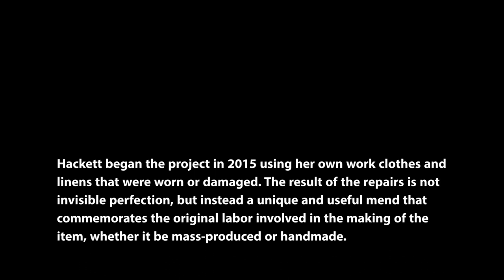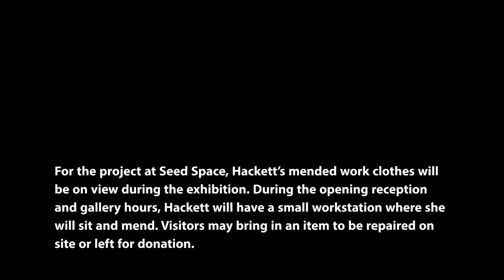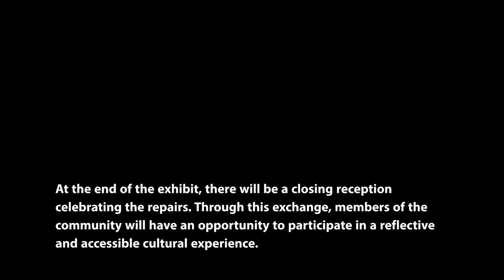The Repair Project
May 6-June7, 2016. Seedspace, Nashville Tennessee.
The Repair Project (And Other Affairs of Just Plain Living) is a conceptual piece/socially engaged artwork in which Hackett mends items in need of repair as a starting point for a discussion about labor, use-value, and exchange. Hackett began the project in 2015 using her own items of clothing and linens that were worn or damaged. The result of the repairs is not invisible perfection, but instead, a unique and useful mend that commemorates the original labor involved in the making of the item, whether it be mass-produced or handmade. By presenting the repair as a valuable action through her labor as an artist, Hackett hopes to encourage others in similar activities to counterbalance overconsumption. For the project at Seed Space, Hackett's mended work clothes will be on view during the exhibition. During the opening reception and gallery hours, Hackett will have a small workstation where she will sit and mend. Visitors may bring in an item to be repaired on-site or left for donation. At the end of the exhibit, there will be a closing reception celebrating the repairs. Through this exchange, members of the community will have an opportunity to participate in a reflective and accessible cultural experience.